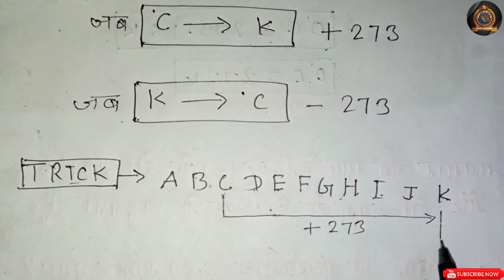केल्विन से सेल्सियस और सेल्सियस से काल्विन में कैसे बदलें